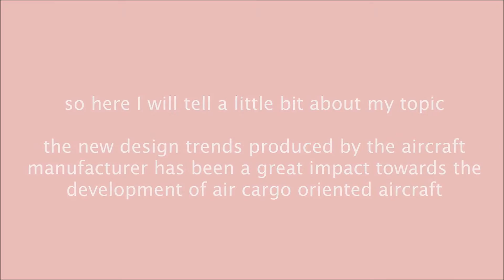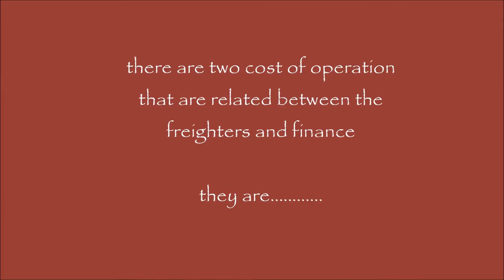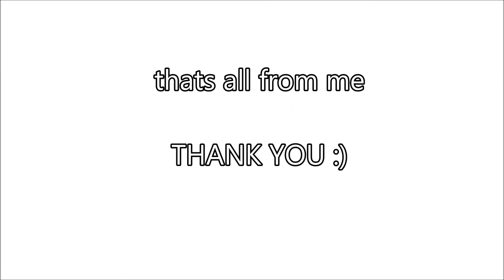The Impact of Aircraft Design Trend toward Cargo Oriented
Aviaition Finance Video.
By: Khaliqah